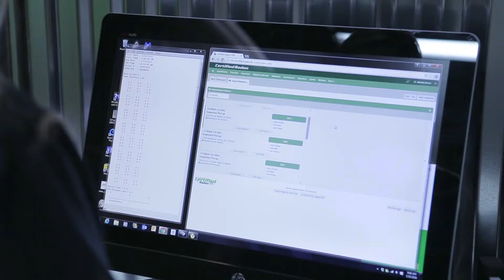Certified Radon Commercial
Garcia Films used unique video production techniques to film a commercial for Certified Radon in Kansas City.